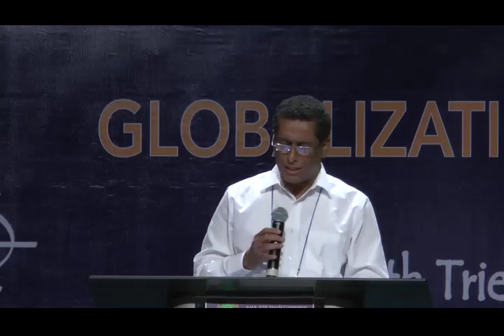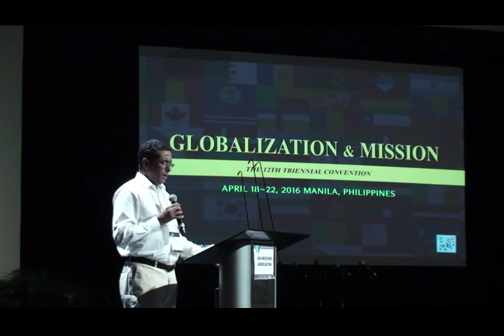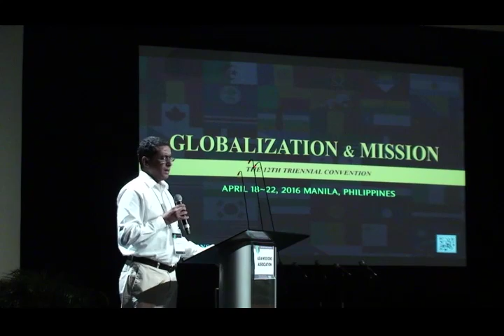160421 2 4 Prayer for Korea Myanmar